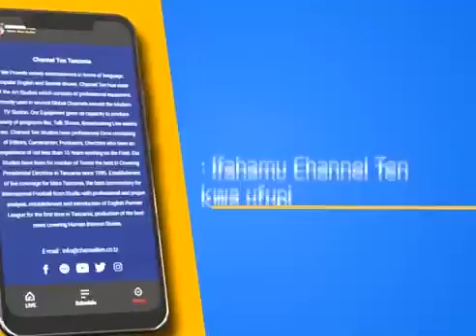RAIS MAGUFULI AWA-SURPRISE MASTAA , APIGA SIMU LIVE KUWAUNGA MKONO"MUNGU AWABARIKI SANA TUKO PAMOJA"